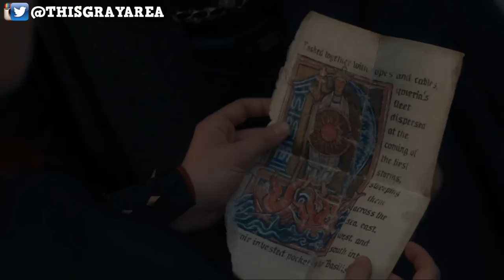Aemond Started a War | House of the Dragon Episode 10 Breakdown and Explained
Hello My Sweet Summer Children Im back with the juice to get you thru the long night! Episode 10 of House of the Dragon was titled The Black Queen and We got alot to chat about, Cuz the Finale was crazy!!! seriously I can't believe Otto Hightower made it out of Dragonstone alive!!! Also Can we talk about how Aemond started the war by playing with a dragon like it was a toy! In this video I will breakdown Episode 10 of House of the Dragon! In this episode I will review and explain House of the Dragon Episode 10. I dont really understand why people were mad at what happened at Storms End because Vhagar and Arrax weren't listening but Daenerys says it A Dragon is not a slave!!! Lets look into House Targaryen at their peak! The reign of House Targaryen begins: House of the Dragon, the prequel to Game of Thrones, is here. Based on George R.R. Martin’s “Fire & Blood,” the series, which is set 200 years before the events of Game of Thrones, tells the story of House Targaryen.Paddy Considine (HBO’s The Third Day and The Outsider), Matt Smith (Doctor Who), Olivia Cooke, Emma D’Arcy, Steve Toussaint (It’s a Sin, Doctor Who), Eve Best, Sonoya Mizuno, Fabien Frankel and Rhys Ifans to star. Additional cast members include Milly Alcock, Bethany Antonia, Phoebe Campbell, Emily Carey, Harry Collett, Ryan Corr, Tom Glynn-Carney, Jefferson Hall, David Horovitch, Wil Johnson, John Macmillan, Graham McTavish, Ewan Mitchell, Theo Nate, Matthew Needham, Bill Paterson, Phia Saban, Gavin Spokes, and Savannah Steyn. See the cast and who they will play here.Martin and Ryan Condal serve as co-creators on the series. Miguel Sapochnik and Condal are showrunners, and the pair also serve as executive producers along with Martin, Sara Hess, Jocelyn Diaz, Vince Gerardis and Ron Schmidt. Clare Kilner and Geeta Vasant Patel also direct the series. Greg Yaitanes is director and co-executive producer. Game of Thrones and Westworld composer Ramin Djawadi scored the series.